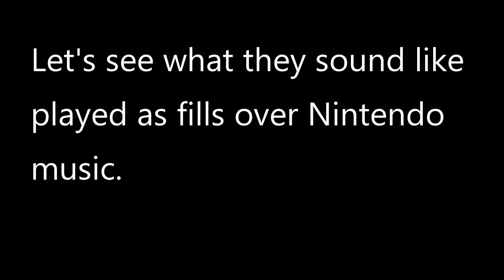Process - Unlock ALL 4-Note Combinations (Part 1 of 9)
This is part 1 of a 9-part series covering every possible 4-note combination of the right hand, left hand and bass drum.
In this video I go over BBRL, BRLB, RLBB and LBBR.
Practice them one at a time in 8th note triplets, 16th notes and 16th note triplets.  Unlocking these patterns not only increases coordination, but unlocks hundreds of fill and beat variations.